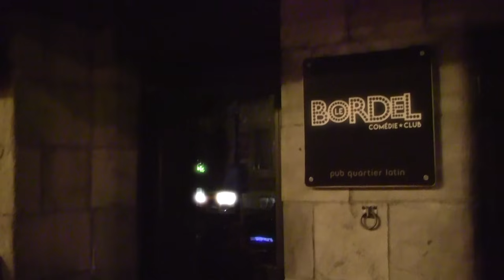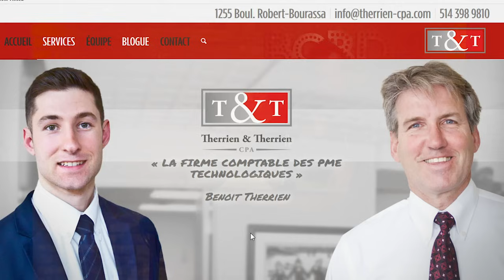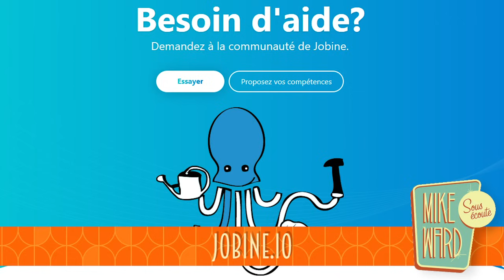#204 - Martin Matte et Daniel Grenier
Cette semaine à Sous Écoute, Mike reçoit Daniel Grenier, présentement en tournée et Martin Matte qui nous raconte des anecdotes croustillantes de début de carrière.